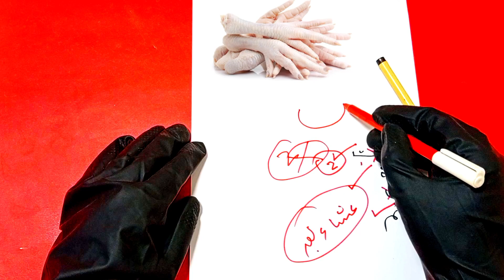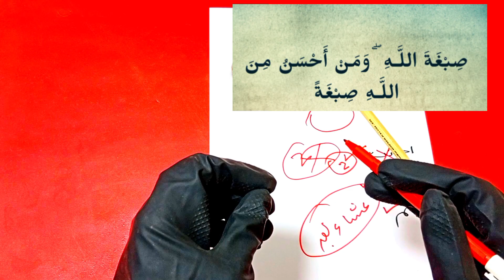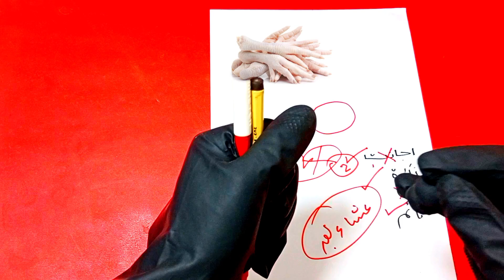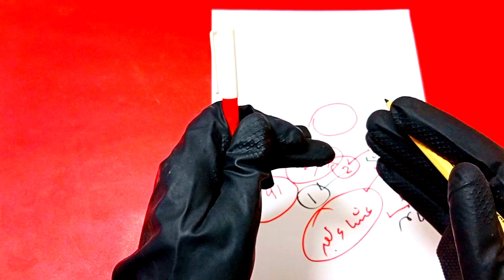Hazri For Pari Assan Amal